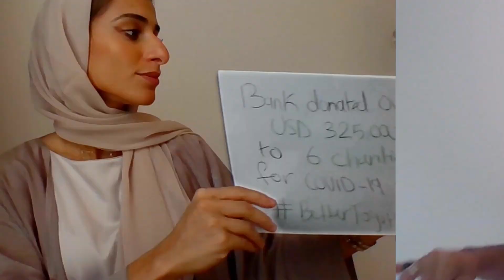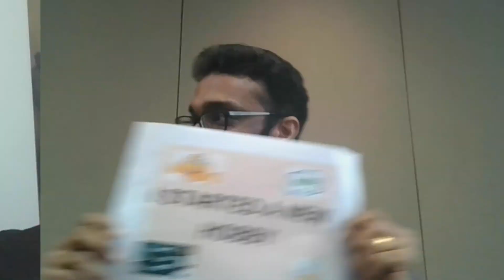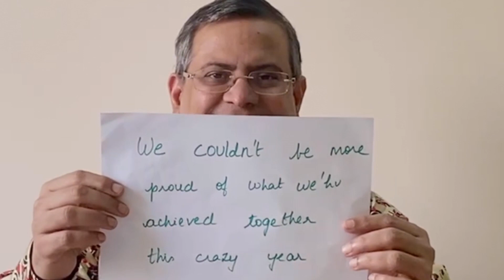Here Is To A Brighter 2021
It’s been a tough, testing and unique year that touched us all in different ways! But Standard Chartered colleagues were there for each other through many ups and downs while continuing to win hearts and minds of our clients and communities. From all of us at Standard Chartered UAE, here is to a brighter 2021!